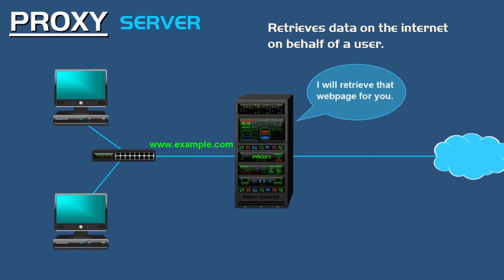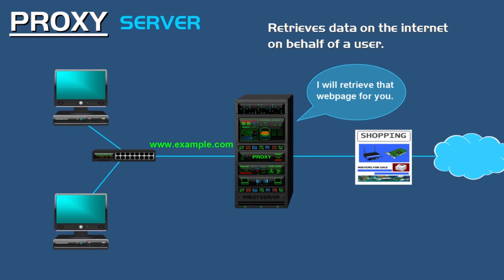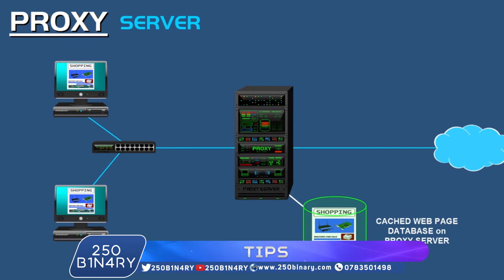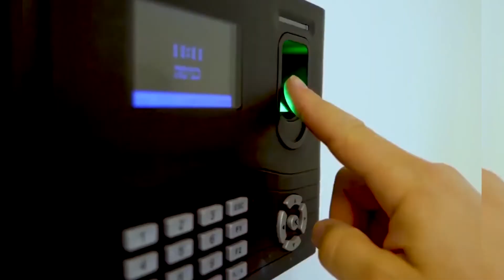⚠️Proxy Server & VPN || Uko waba Anonymous kuri Internet. || ⚠️ Educational ONLY ❗❗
If you need VPN or Proxy, below are shortened link to get them,when you click the link follow on screen Steps to get them.

WE ARE NOT RESPONSIBLE FOR ANY ILLEGAL USAGE OF SKILLS OBTAINED FROM OUR CHANNEL.